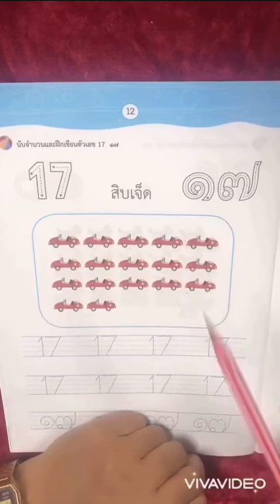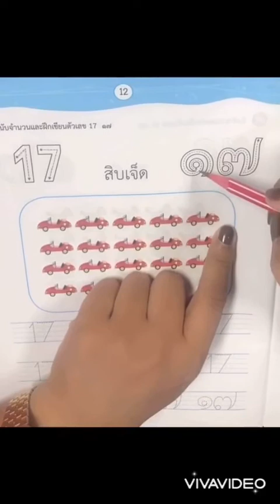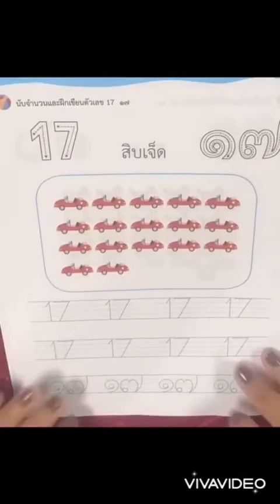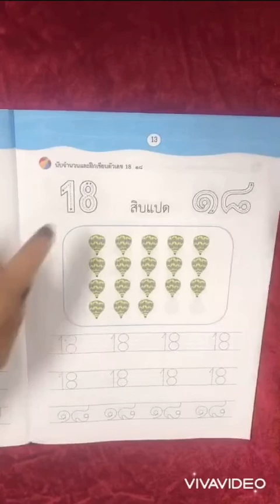02นางสาวจันทร์เพ็ญ คณิตศาสตร์ อ 2 16 06 64